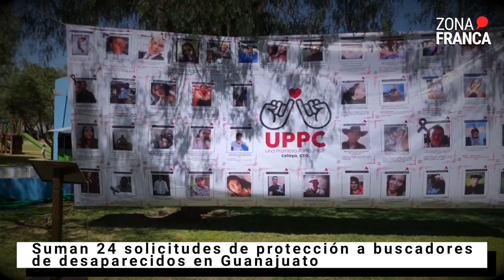24 buscadores de desaparecidos en Guanajuato solicitan protección | Nota del día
Olimpia Montoya, consejera y representante del colectivo Proyecto de Búsqueda Celaya, señaló que actualmente el Consejo trabaja para que sean los primeros en responder en estos casos de acoso, hostigamiento y amenazas a sus compañeras, pues antes únicamente se canalizaron al mecanismo de protección.